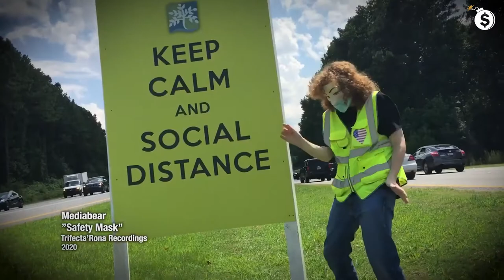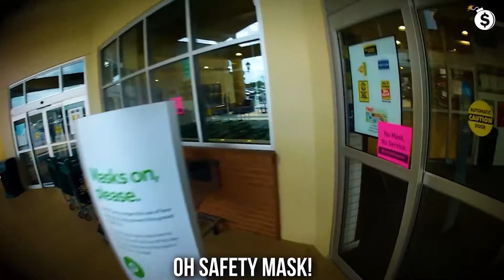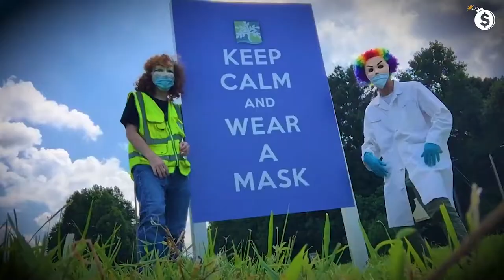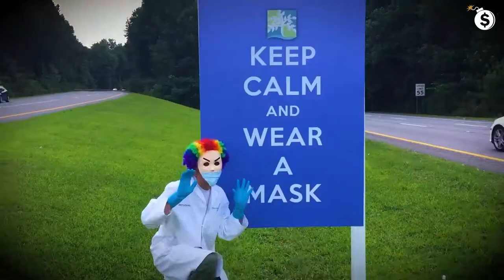Men without Masks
Safety Mask - ala men without hats Safety Dance